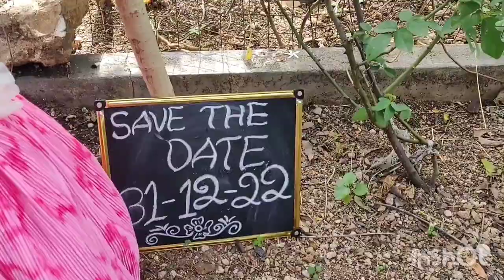my chittithalli Nishi birthday invitation video # 1st Birthday invitation video ideas# at home